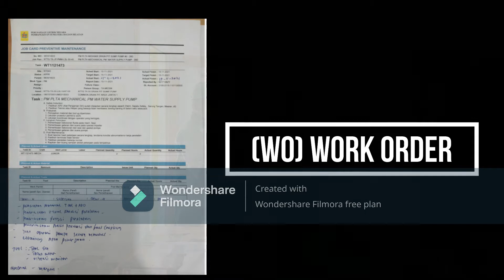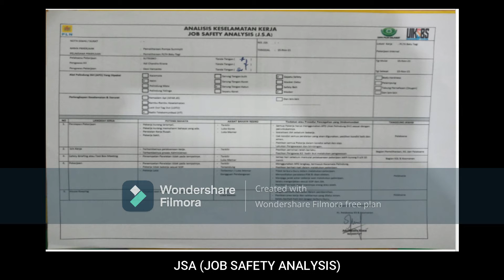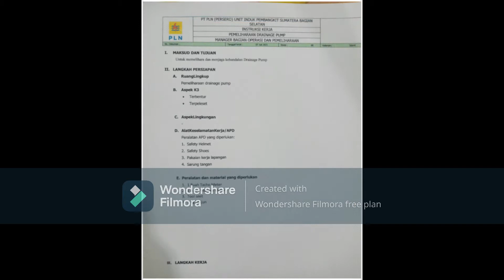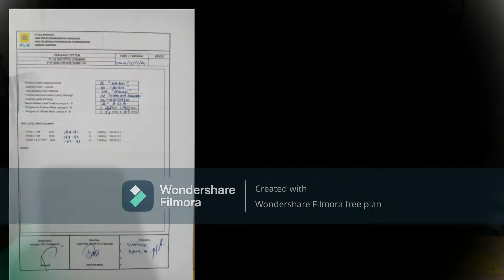Pemeliharaan Drainage Pump PLTA Batu Tegi